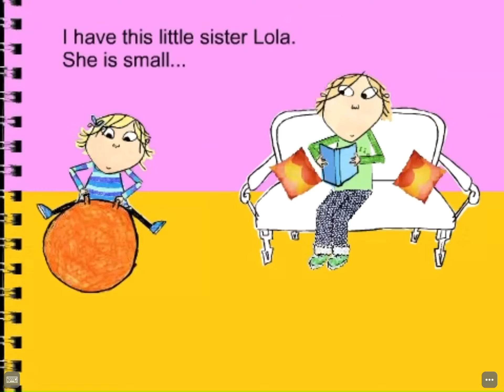Charlie and Lola I Will Not Ever Never Eat That Lunch Part 1